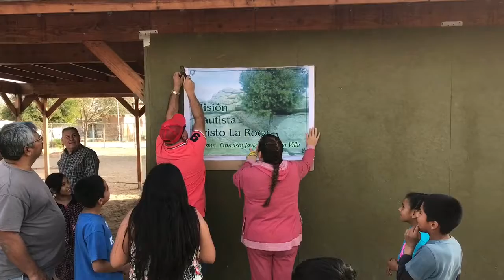Lynden Washington Assessment Trip San Luis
Barnabas Missions/Mexico